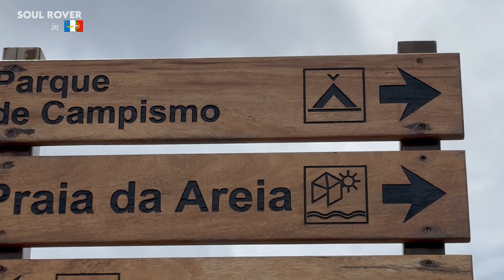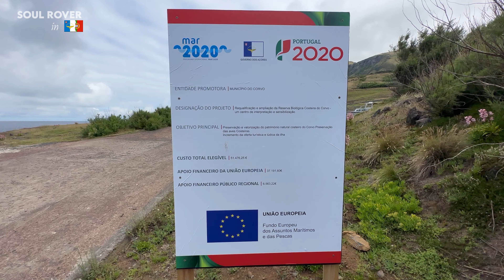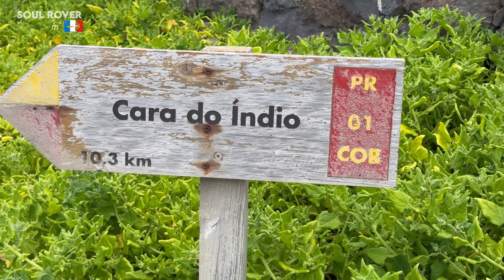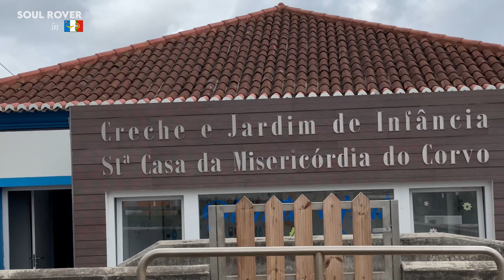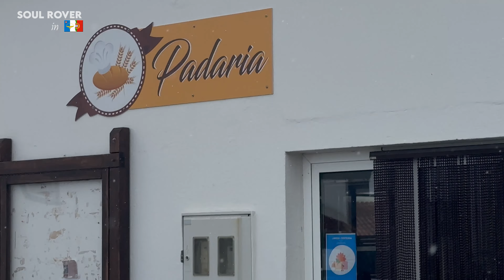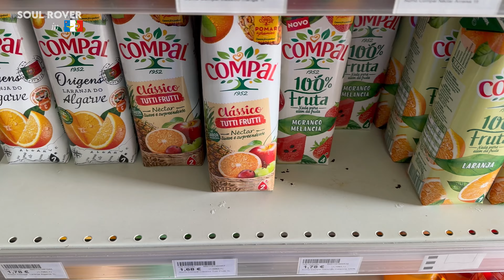Unbelievable FIRST IMPRESSIONS of Azores - Survival in Remotest Island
I arrived in Corvo island of Azores archipelago which is also "The Remotest Island in Europe".  I had some crazy experiences while surviving at this tiny island. Do watch the compete video and let me know what do you feel about the same.
Hello Guys,
I am Soul Rover aka. Tarun Nagpal, with this episode I present another travel lifestyle as well as  informational vlog of Europe. The language used in the video is Hindi, Urdu and English.
Do you want to TRAVEL around the WORLD for FREE? Join WORKAWAY with this link and get an additional FREE MONTH MEMBERSHIP.
I use CRED to manage all my Travel Credit Cards and claim cashback & rewards on them. Use this invite from me and earn up to ₹250 on your first bill payment on CRED.